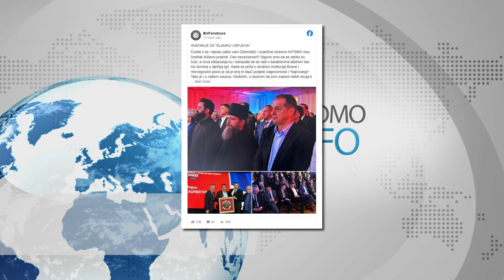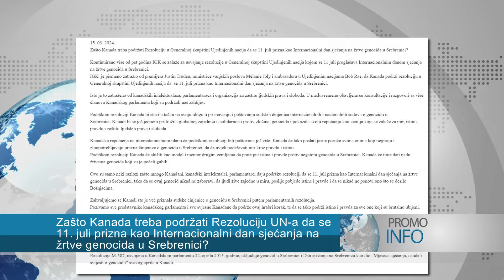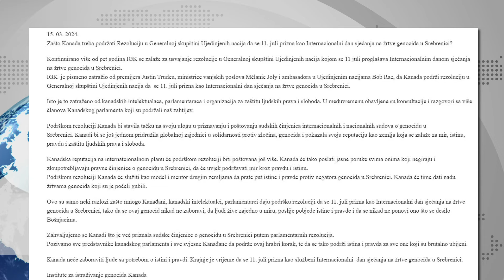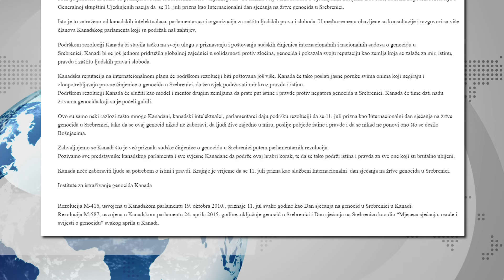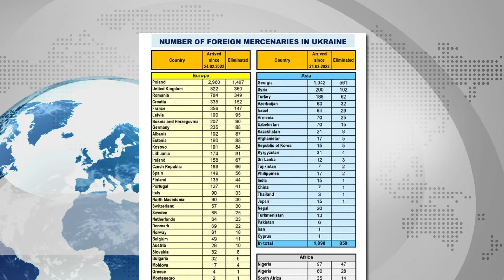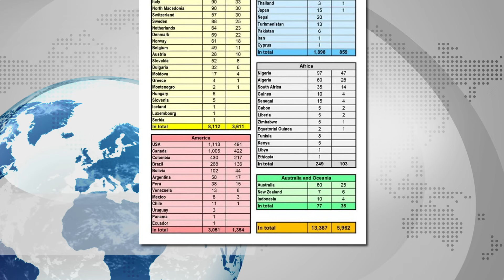BH FANATIKOSI oštro SAOPŠTENJE podrška KANADE za Rezoluciju RUSI trvde da su likvidirali 90